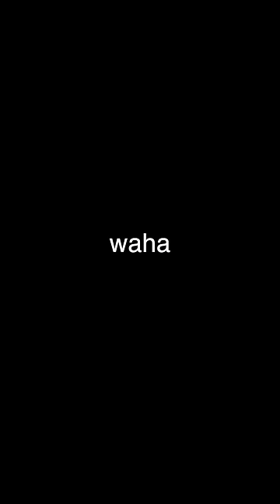#096 Night at 2500 saal purani Cave Monastery - Phugtal Gompa, Zanskar